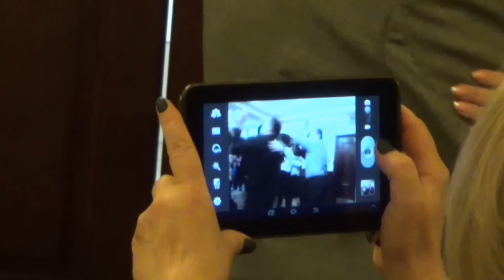Petrecerea I.P.E.G.-iștilor suceveni (Câmpulung Moldovenesc, 2015)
Petrecerea anuală de Lăsata Secului a foștilor salariați de la I.P.E.G. (Intreprinderea de Prospecțiuni și Explorări Geologice) Suceava, ulterior S.C. Geomold S.A. din Câmpulung Moldovenesc.
Pensiunea Vranis, Sadova, 14 noiembrie 2015.